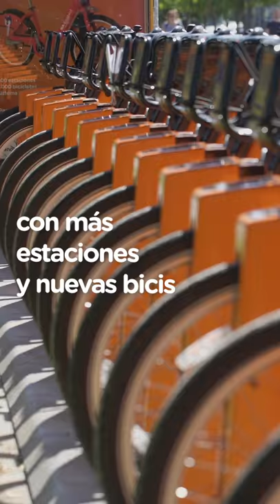LLEGA EL NUEVO SISTEMA DE BICICLETAS GRATUITAS - Horacio Rodríguez Larreta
Presentamos el nuevo sistema gratuito de bicicletas. Cada vez son más los porteños que eligen Ecobici para moverse por Buenos Aires, por eso sumamos el doble de estaciones y nuevas bicicletas para que todos lleguen mucho más rápido al trabajo, a la universidad o aprovechen para pedalear y hacer ejercicio los días de verano. Las bicis son parte del transporte público de la Ciudad, y seguimos trabajando para que sea nuestra primera opción para movernos.